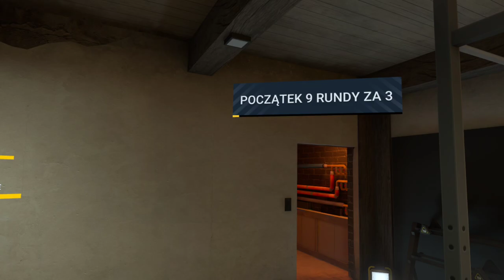Breachers - kompletny mecz offline z botami na poziomie normalnym na Quest3.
Dla zainteresowanych - ostatnie 15 sekund to próba użycia skrótu wyłączenia nagrywania, który finalnie nie załapał co widać na filmie.